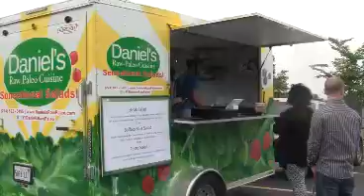What Are You Doing Next Weekend? Food Trucks Fridays in Lincolnshire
In this Visit Lake County, What are you doing next weekend webisode, our Director of Marketing Anthony Haag meets with Mayor of Lincolnshire Elizabeth Brandt about the origin of the Food Trucks, the schedule of the delightful lunch dates and so much more.